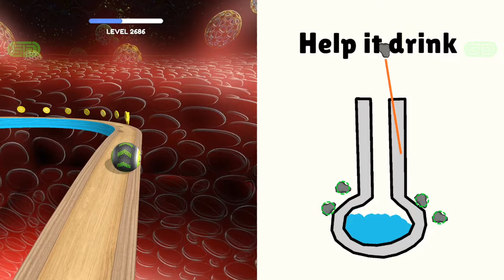Going Balls Super Speedrun Vs Rollance Adventure Balls,Rolling Balance,Ball Run 2048,Puzzle,Sandwich